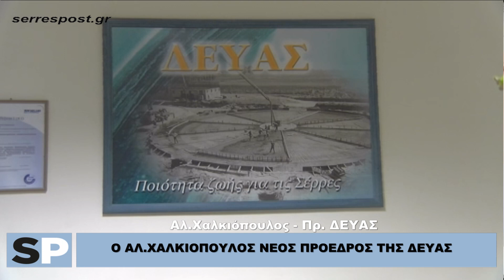Ο ΑΛ.ΧΑΛΚΙΟΠΟΥΛΟΣ ΝΕΟΣ ΠΡΟΕΔΡΟΣ ΤΗΣ ΔΕΥΑΣ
serrespost.gr ΣΕΡΡΕΣ 19/9/2019